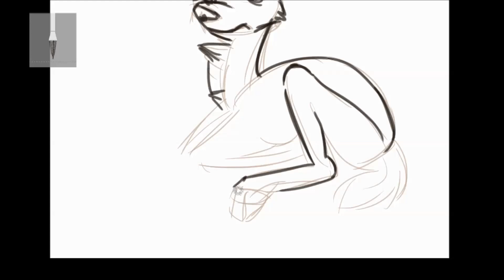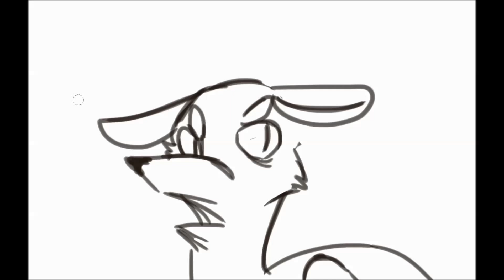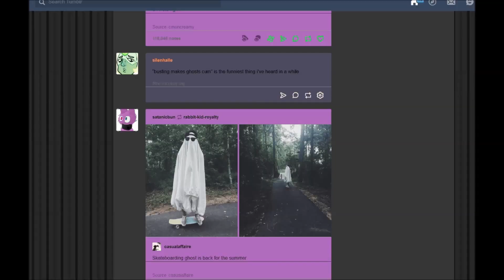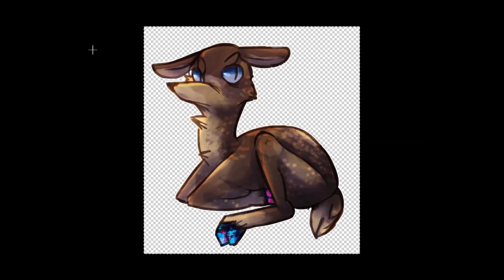deer thing speedpaint in PS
first speedpaint  recorded on my new!! computer!!!